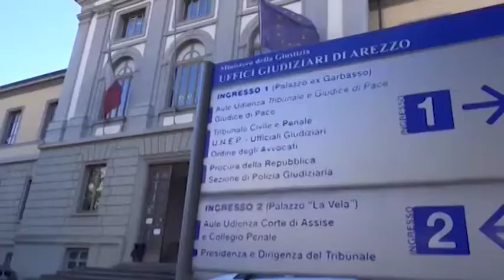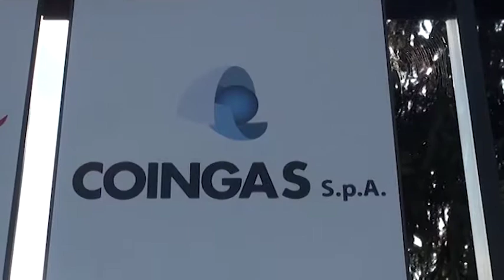Inchiesta Coingas, si accende il confronto politico